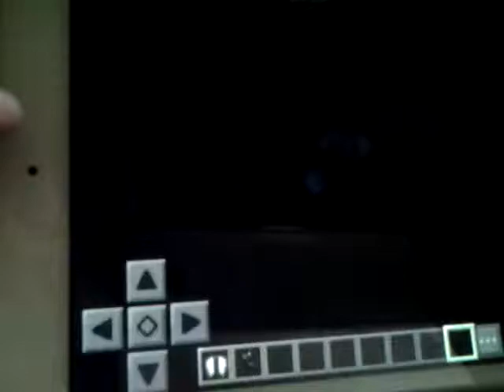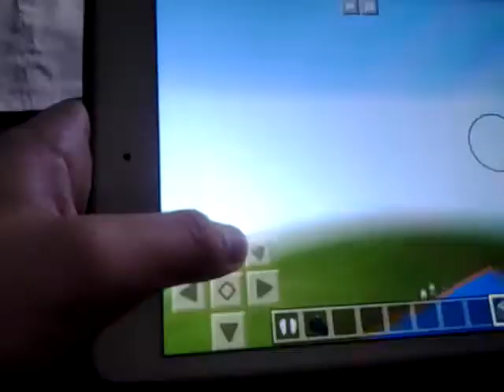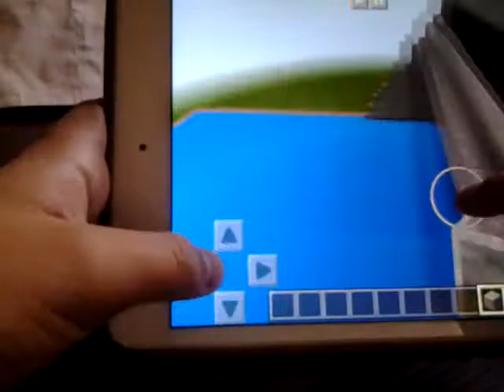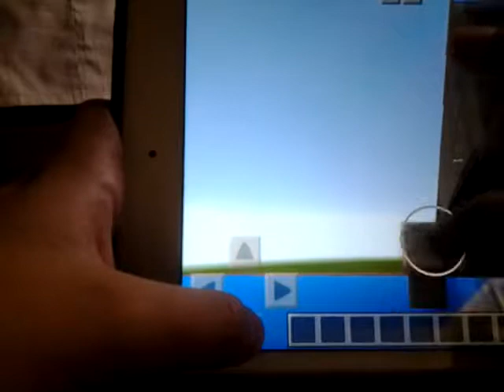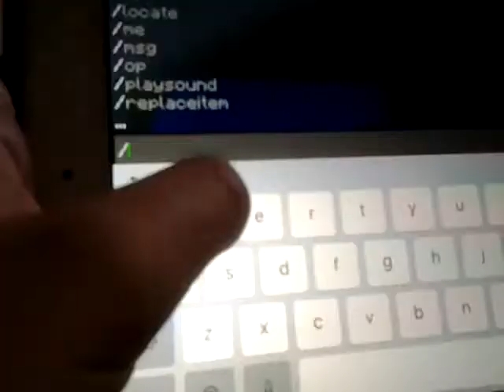Minecraft Skyland part 6| water silde